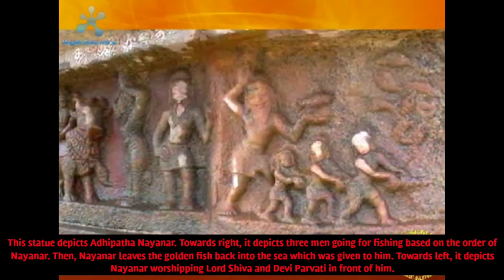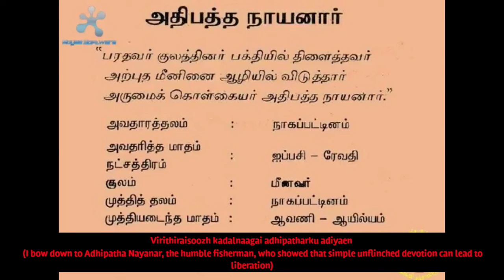Athipaththa Nayanar (English) |||| Adhipatha Nayanar life history with English subtitles